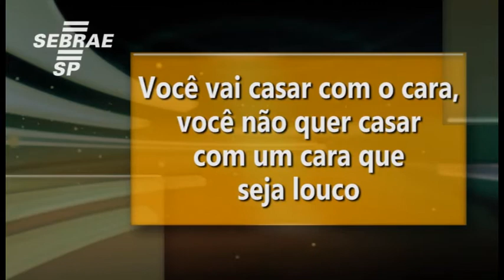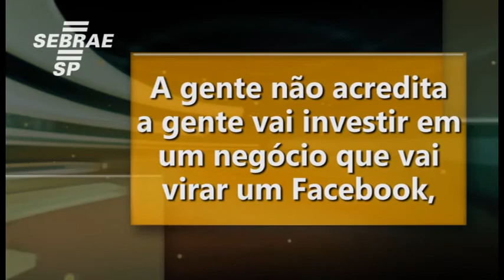INVESTIMENTO ANJO - Olhos do investidor -- Enxergando oportunidades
Neste vídeo, investidores dão suas opiniões sobre o que é um bom negócio para investir. "A gente não acredita que vamos investir em um negócio que vai virar um Facebook. Queremos apenas que dê certo". Mas o que é "dar certo" para o investidor anjo? Vídeo gravado no Congresso de Investimento da Anjos do Brasil.